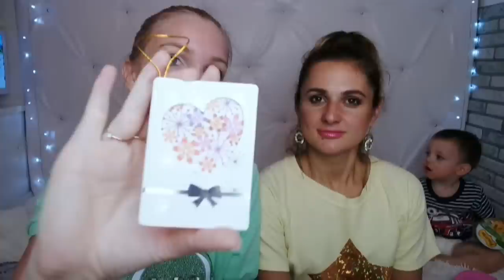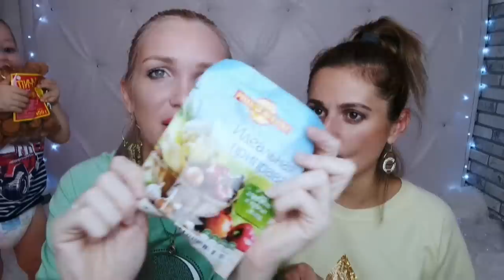ФИКС ПРАЙС 14 ФЕВРАЛЯ/ ЧТО ПОДАРИТЬ ЛЮБИМОМУ ЧЕЛОВЕКУ? SilenaSway_Силена Вселенная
▼▼▼▼▼▼ОТКРОЙ МЕНЯ ▼▼▼▼▼▼